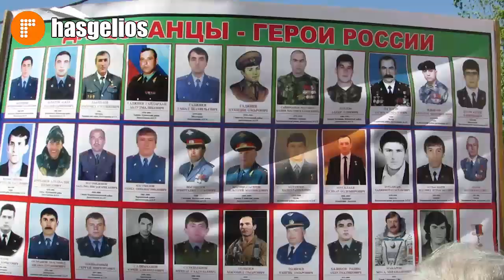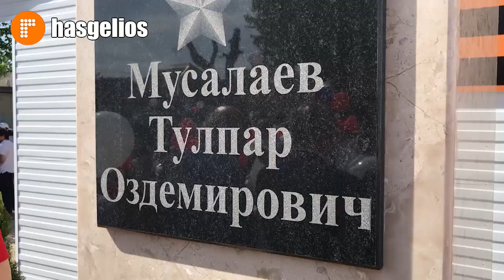В Хасавюрте открыли памятник Герою России Тулпару Мусалаеву